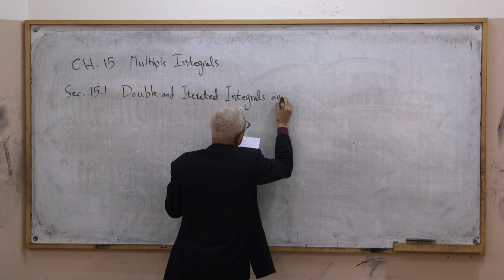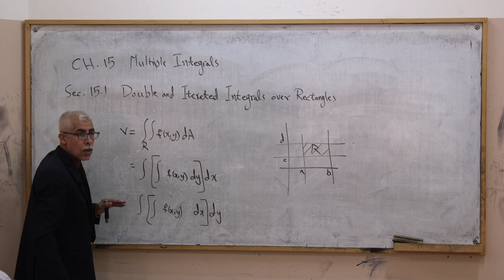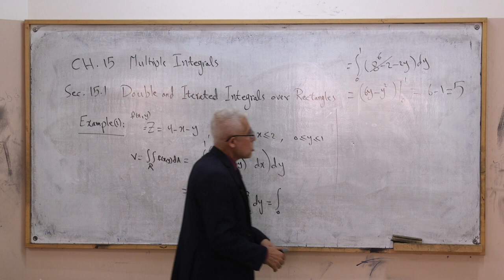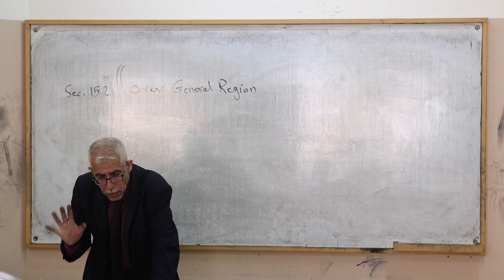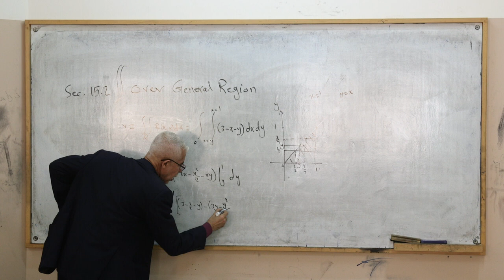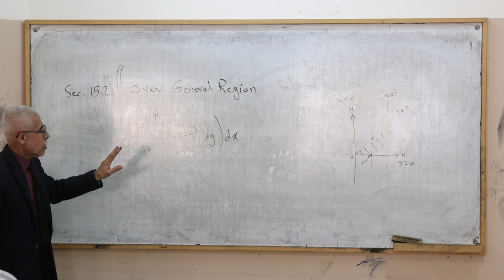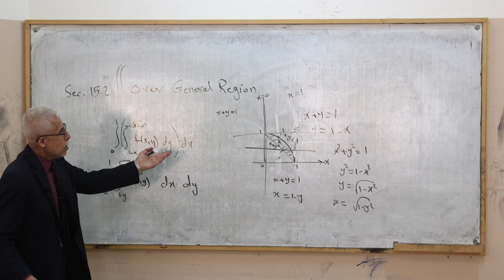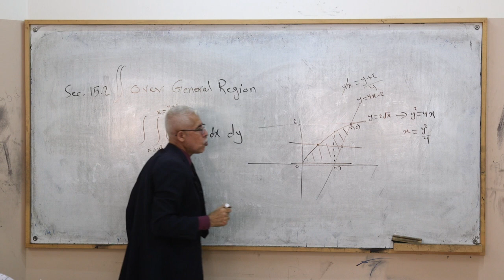اللقاء الثامن عشر